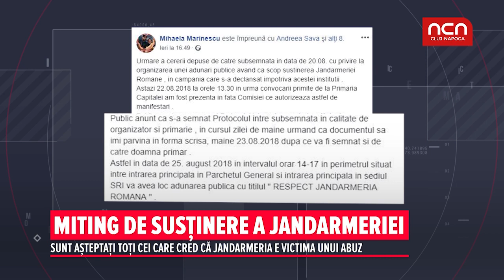Miting de sustinere jandarmeriei